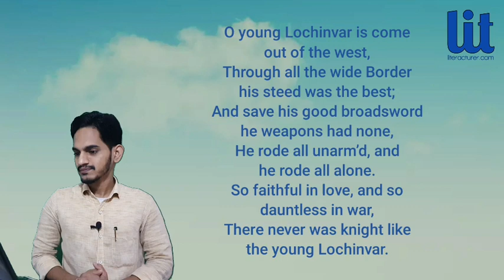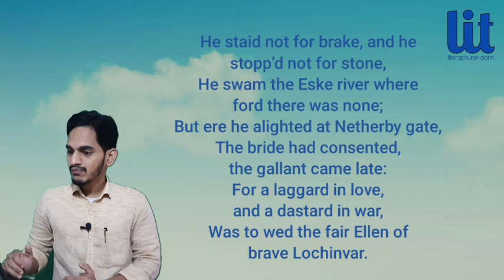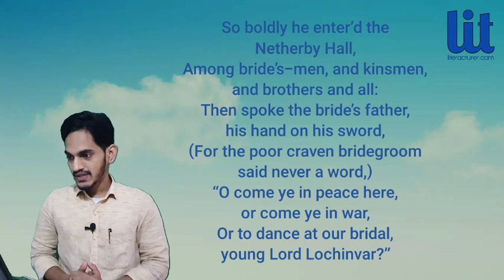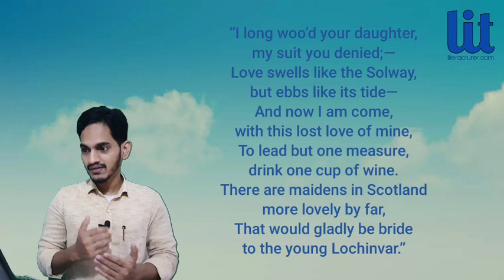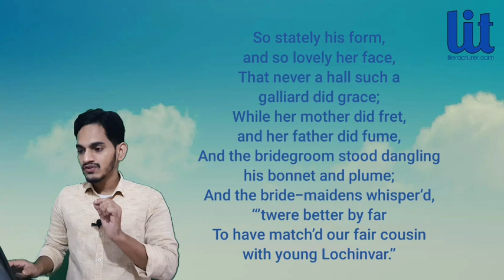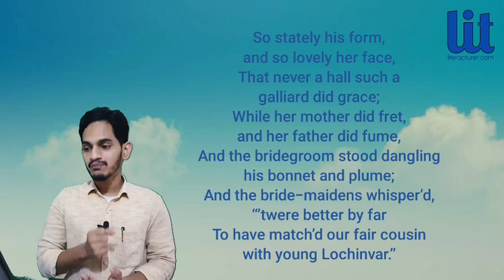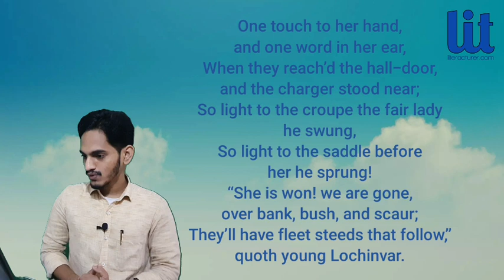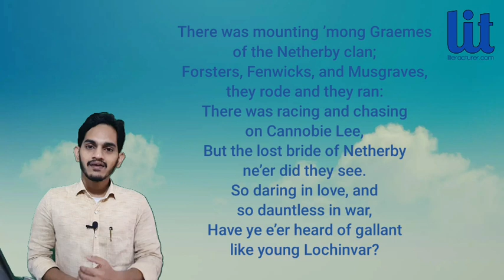Lochinvar Poem in Malayalam | By Walter Scott | line by line explanation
A video lecture on the famous poem named lochinvar by walter scott.
the poem lochinvar by walter scott tells about a brave and dauntless knight named lochinvar attempting to elope with his lover from her marriage hall. lochinvar explains the story in rythmic lines with enticing decorations. finally lochinvar becomes successfull in his attempt and he won his lover. the poem lochinvar by walter scott has been included in syllabuses of universities in kerala. so this video explains the poem in malayalam line by line. the content of this video includes:
1. lochinvar poem by walter scott
2. lochinvar poem summary malayalam
3. lochinvar poem line by line explanation
4. story of lochinvar in malayalam
5. summary of the poem lochinvar by walter scott
6. explanation of the poem lochinvar in malayalam.